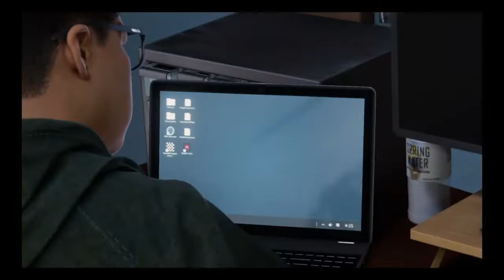Spiderman miles moralas on ultimate ep 6